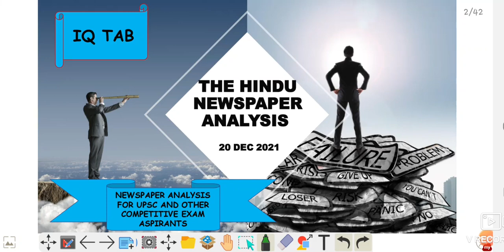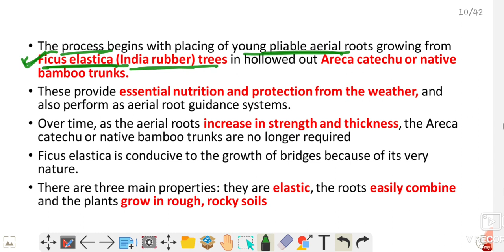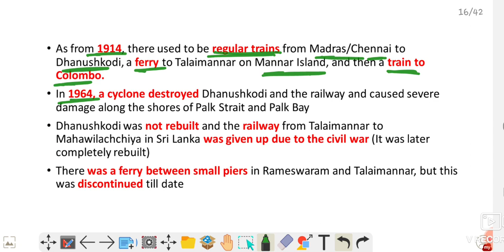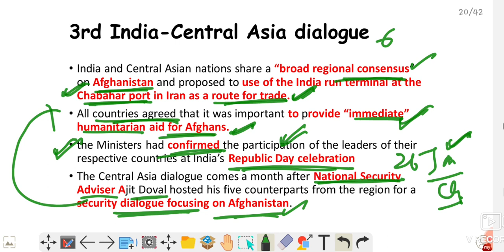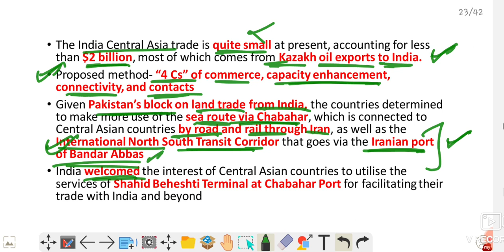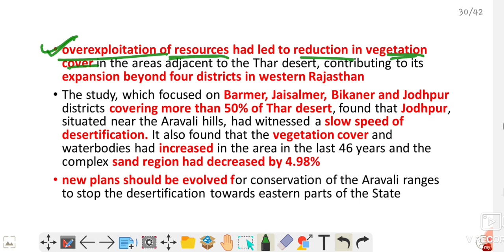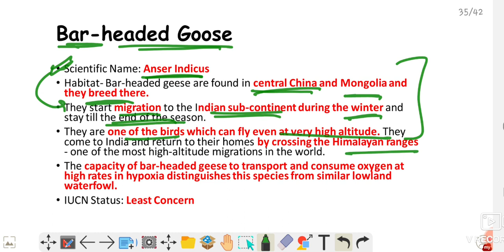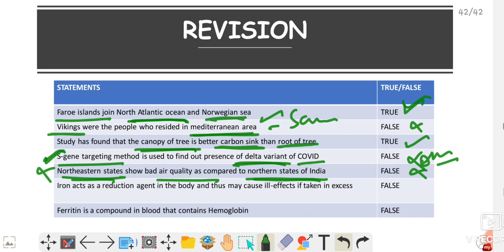20 DEC 2021 THE HINDU NEWSPAPER DISCUSSION- For UPSC, State PSC, Defence exams & other govt exams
This video contains in-depth analysis of THE HINDU newspaper of 20 DEC 2021.

Explanations will have a mix of English and Hindi language to cater the needs of students from diverse backgroundsThis video contains in-depth analysis of THE HINDU newspaper of 10 DEC 2021.